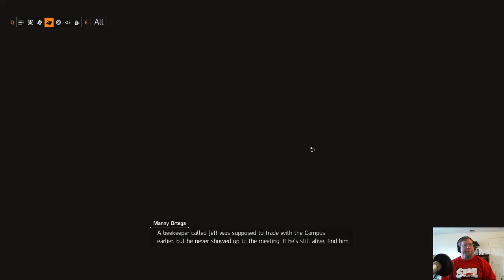The Division 2 Pt.43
Washington D.C. has fallen. The virus unleashed in NYC has been stopped but the damage has been done. Responding to an emergency call, we as a division agent will be tasked with bringing order back to D.C. In addition to bringing order, we will discover new machinations brewing in the city, and attempt to help as many civilians as we can.

Category:  Gaming